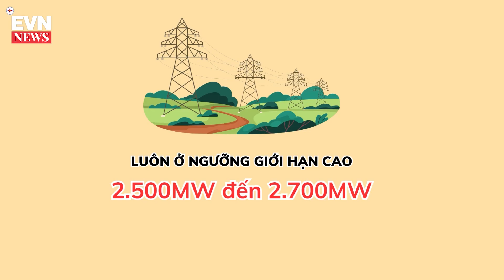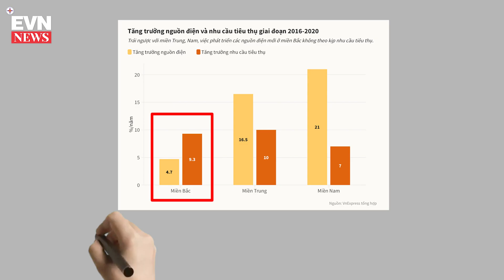VÌ SAO MIỀN BẮC PHẢI TIẾT GIẢM ĐIỆN TRONG CAO ĐIỂM HÈ 2023?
Ngay trong cao điểm hè 2023, tại sao lại phải tiết giảm điện miền Bắc? Đây là câu hỏi “nóng” trong cộng đồng xã hội, cũng là mối quan tâm của đông đảo người dân lúc này.
Cùng tìm câu trả lời trong video clip của Điện lực Việt Nam – EVNnews.